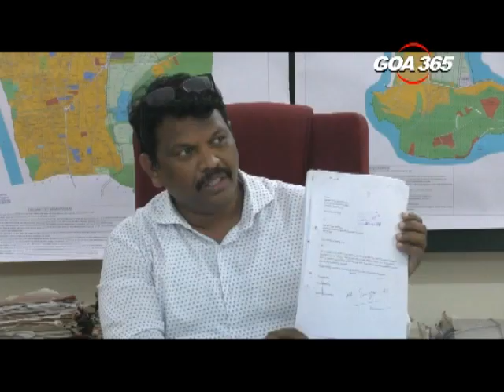GOA365 - Michael hits back, says Agnelo wanted re-zoning